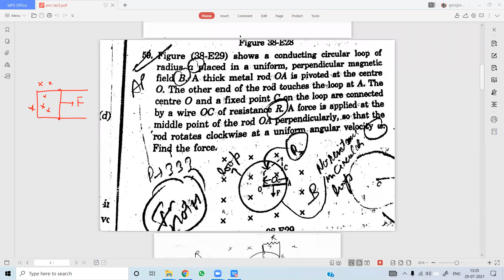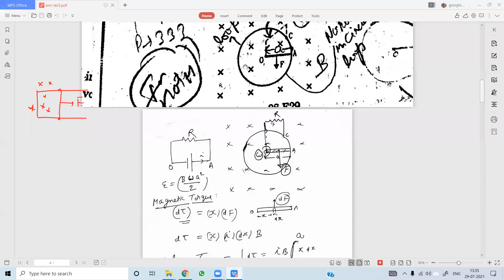em14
JOIN FAST. !